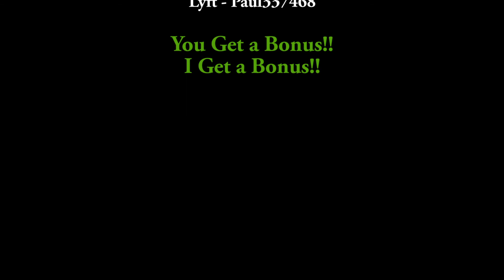Uber/Lyft Drivers - Vlog 13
A quick vlog on short rides and multiple trips.
Cameras Used - GoPro Hero Sessions 5